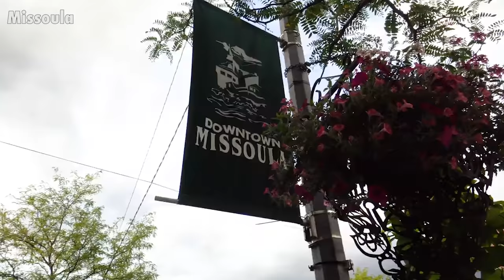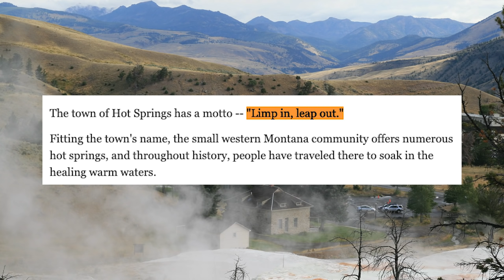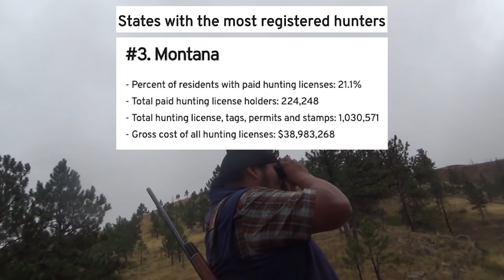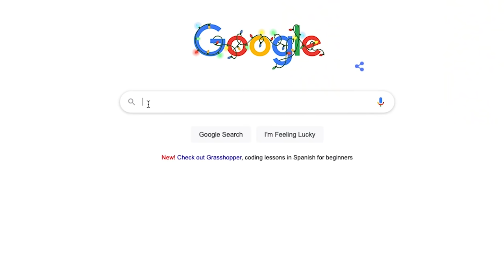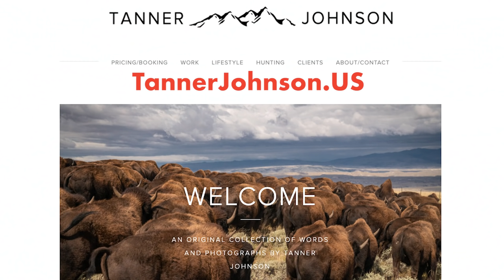Unboxing Montana: What It's Like Living In Montana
Does everyone in Montana drink?

Are the ski towns filling up with liberal snowflakes?

And is everyone in Montana a real badass?

We’ll answer those questions and more. So grab yer saddle and your ski poles. We’re gonna unbox the state of Montana!

Montana. Named after the Spanish word for mountains. Look at this vast untapped land. You might not be able to tell from this shot, but it’s one of the fastest growing states in the country. There’s plenty of room here - I mean Montana only has just over a million people and there are only 7 people per square mile. That’s not a lot. It’s a HUUUGE state. This is Big Sky Country!

Out here in the wilderness interspersed among the small towns and communities are all sorts of areas to explore, and TONS of different animal life. Living here you feel like you’re IN a nature park. That’s because a lot of the state IS a nature park.

This state isn’t just diverse in terms of wildlife, either. Among the state’s residents are a ton of different types of people and culture. Haha JK. This isn’t a very diverse state at all. It’s basically 97% white, local drunks, a few native Americans, tons of hunters and a handful of millennial brats. Really. That’s basically it. Video is over.

No, Montana is way more than that, pal. It’s not just all white people. Sorta. To get a complete understanding of this big ole state, we need to look at a big ole map and see each region separately.

This is Montana.

You can purchase his pictures. He’s a world class photographer.